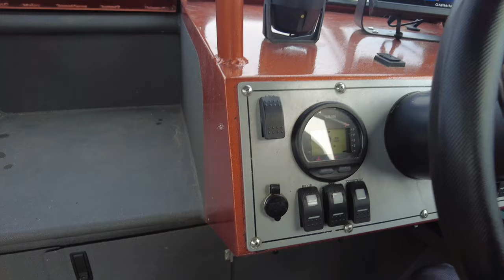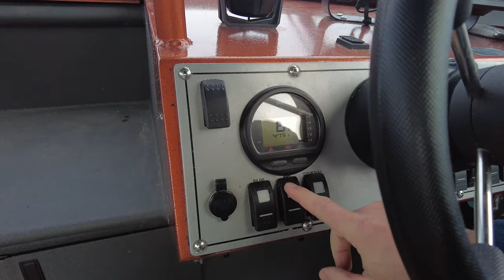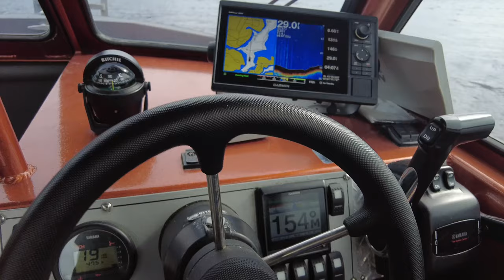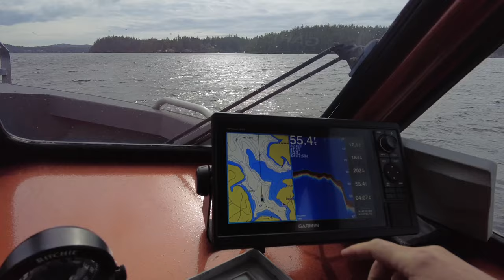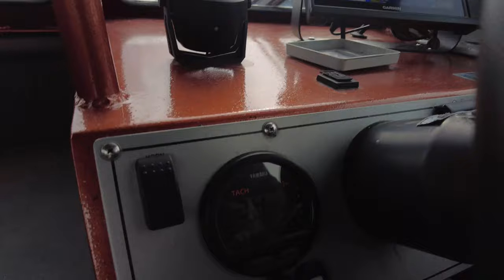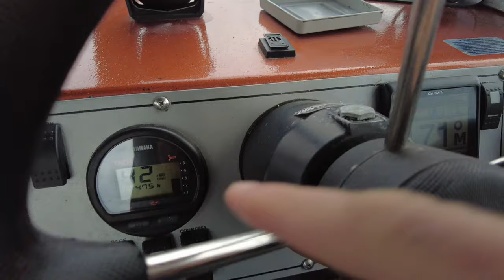(SOLD) 2017 Edge Marine 23'7" OS Yamaha 250 and 9.9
$70k
Aluminum Welded Edge Marine 23' 7" plus Extended transom.  Boat has a Modified V hull with a 65 degree entrance transitioning to 20 degrees at the transom.  These boats can handle some major water for their size.  Rear keel transitions in to a flat area (delta pad) that makes this hull more efficient and gives it more top speed.  Boat has 497 hours on the main engine and at sea level as it is did 46 mph with the Yamaha 250 outboard.  The 9.9 Yamaha is controlled up at the helm and is electric start and tilt.  Very safe boat with high sides and large walk thru transom making getting in and out easy for most.  Large non-touch screen Garmin Display for sonar & maps.  4' dash mounted display for autopilot to drive you to your destination.  Full towable top with side curtains and back drop keeps you out of the weather (side curtain clear plastics need replacement).  The top is supported by a heavy duty integrated tower that can be used for water sports towing as well as it has 6 rod holders mounted on it.  Bow of boat has an anchor nest with rocker anchor included.  Two in floor storage areas as well as bow area has storage as well.  Trailer is a welded aluminum trailer with two torsion axles and surge brakes.  These trailers last so much better than galvanized steel trailers as well as they are lighter weight.  This boat package is a fishing, Water sports, & exploring machine!  Located on HWY 101 in Florence OR. and is a local consignment.  Must sell boat so let's make a deal!